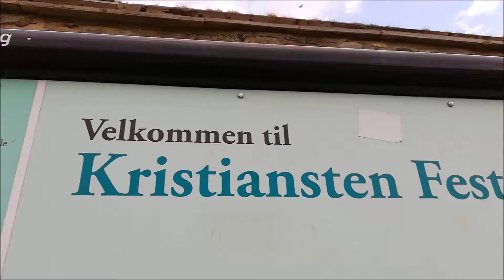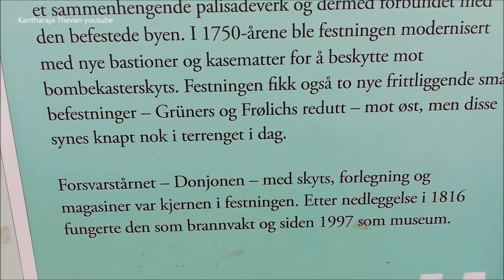Kristiansten fortress Trondheim Center Norway